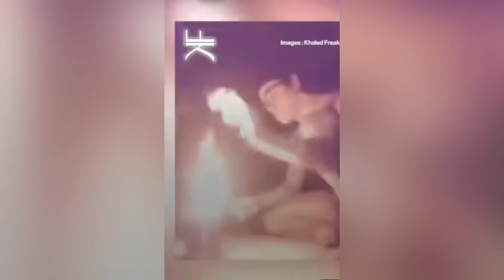Mais t’es pas net Baptiste !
Batiste reviens sur la vidéo viral qu’il a fais malgré lui